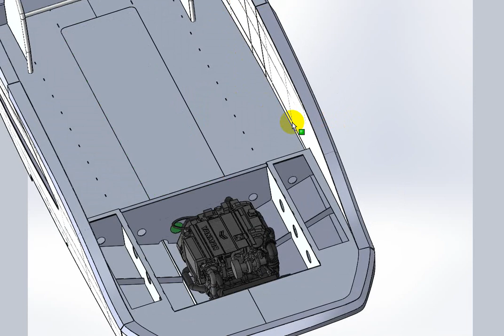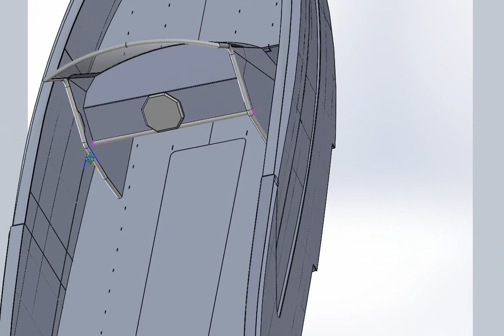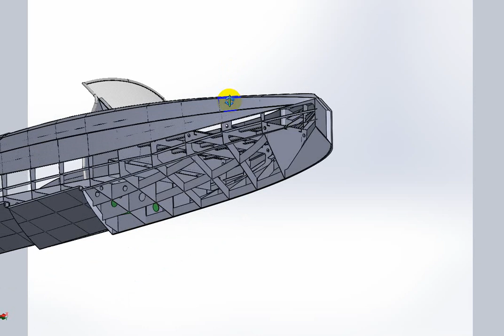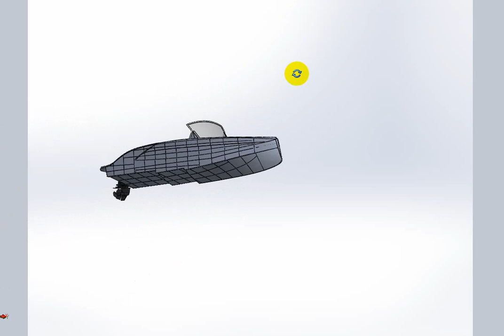Aluminium boat 8.5 meters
Boat is finished
3D model worked in module sheetmetal solidworks 2014
Dxf files for cutting,
Documentation for bending,
Documentation for montage
This big project i worked for my friend from Portugal.